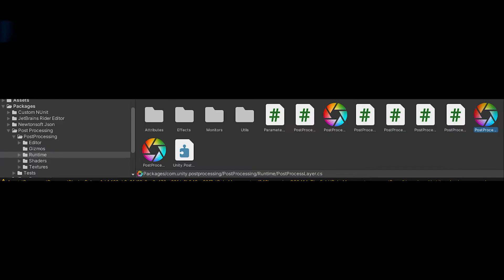Unity: Adding Post Processing Effects (in less than 60s)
Quick setup to add post processing effects (such as grain or bloom) to your Unity game.

Every comment gets a reply :)